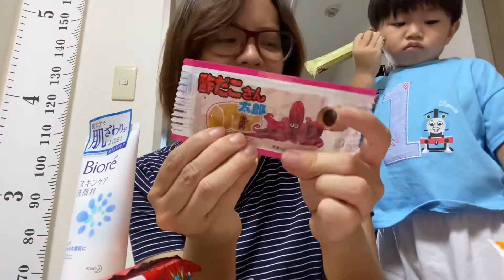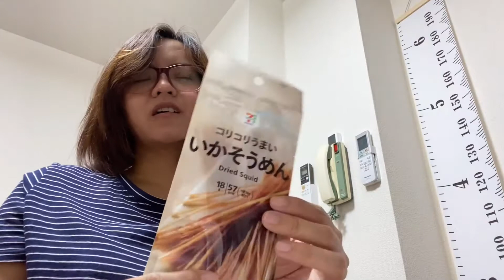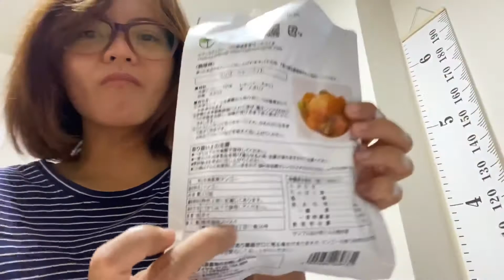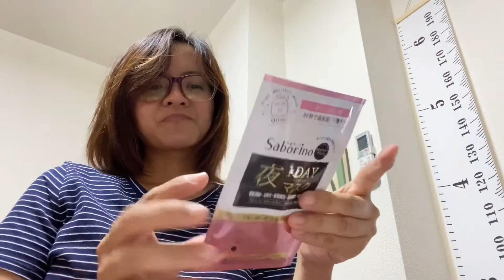7 Eleven Challenge with Japanese Husband | Mukbang na din!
My husband suggests this idea to do the same thing as he watched in other YouTube videos. The challenge is we will buy things that we think we will like in 7 eleven. Worth 1,000yen since we had a coupon here in the store. So check it out what things we liked and how we know each other’s likes 😂 we also did mukbang because we taste all those things that we bought in the store.